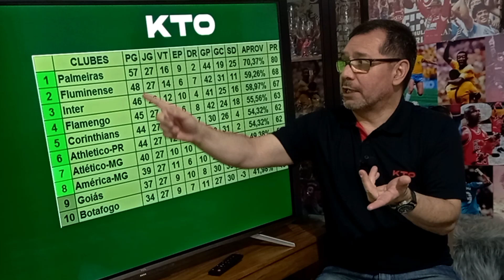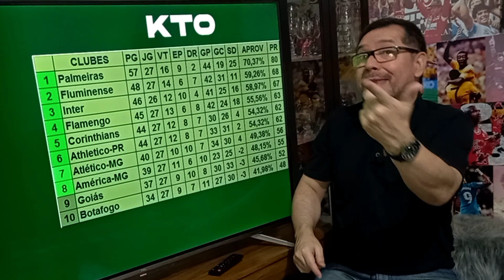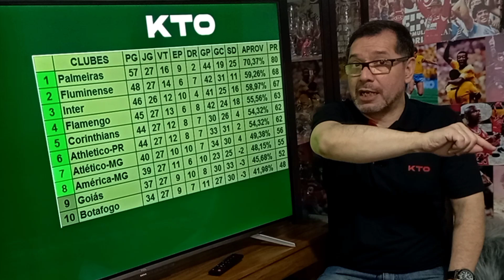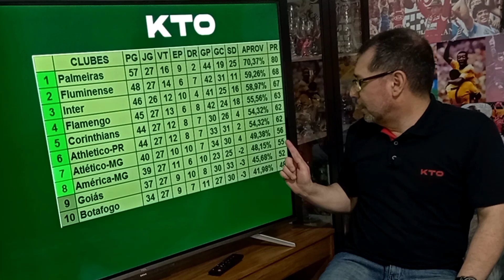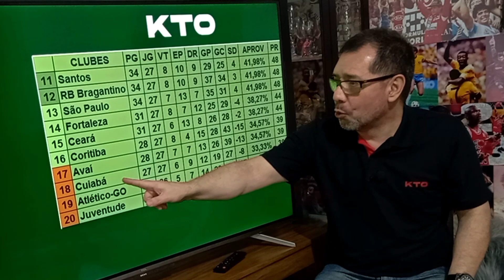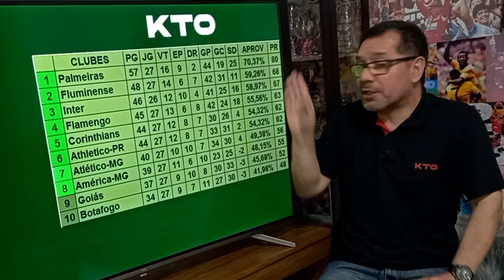Alguém pode tirar o título do Palmeiras?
O Palmeiras segue firme rumo ao título do Brasileirão 2022. Mesmo jogando com um homem a menos durante quase todo o segundo tempo, o Verdão venceu o Santos e abriu nove pontos de vantagem sobre o segundo colocado.